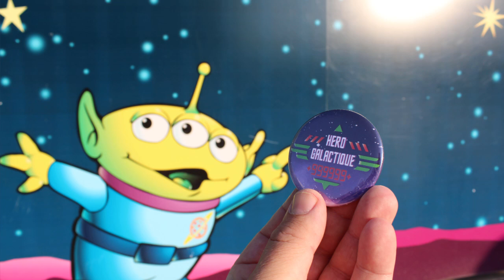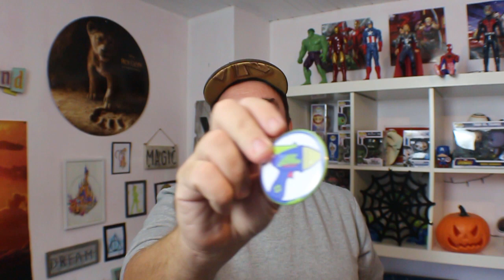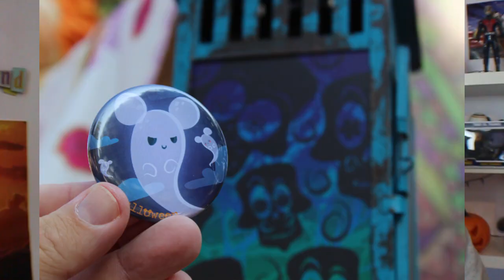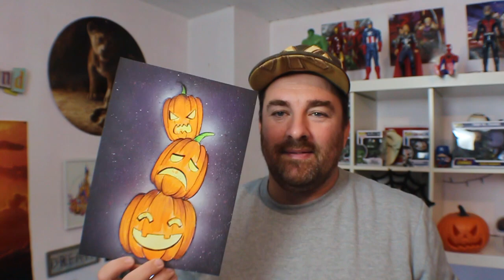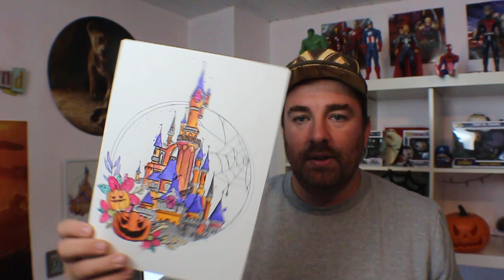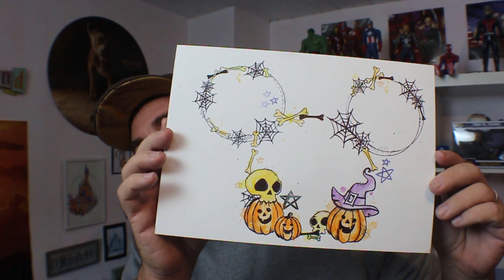S04E57 - Racontage de vie + crea de septembre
Hello
Tchou Hello

Tchou